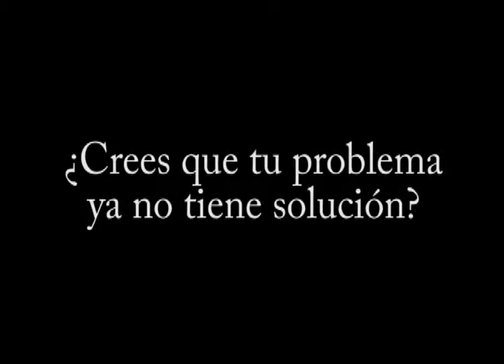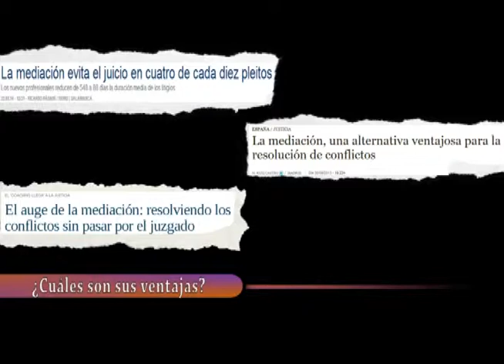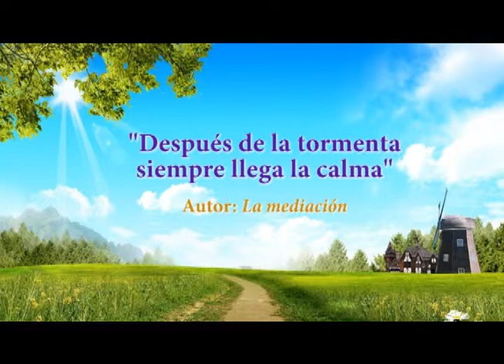Mediación M&G - Nueva forma de resolver conflictos